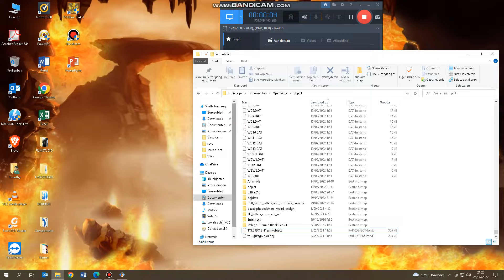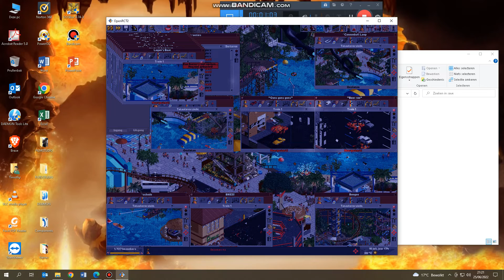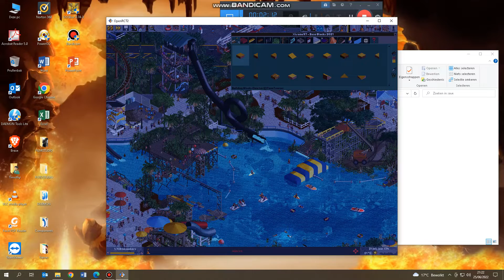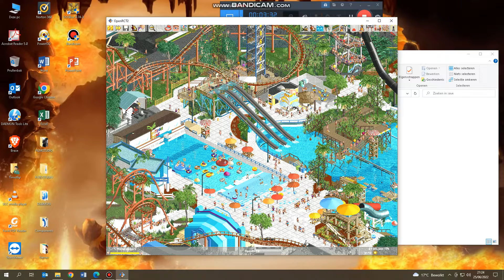Messing ARound in Florida Action Park!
Here i was expecting a bug or an error like i miss some Data, but i can see this park works as it should be!